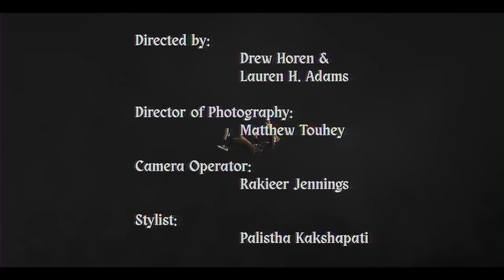Movements - TIGHTROPE (Official Music Video)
Movements - “Tightrope”
From the new album ‘RUCKUS!’| PREORDER NOW

Directed by Drew Horen (@d.rr.e.w) & Lauren H. Adams (@_laurenhadams)
Director of Photography: Matthew Touhey (@mjtouhey)
Camera Operator: Rakieer Jennings (@rockjennings)
Stylist: Palistha Kakshapati (@_palistha)
Editor: Drew Horen

LYRICS
I’ve been staring at the world from a tightrope
Worried sick but I’m hanging on to high hopes
And I’m swinging hard, always hoping that I strike gold
But you walk by and it’s like you’ve got your eyes closed

And I don’t mean to intrude
But I’m dying to reach you

So can I try to be somebody you could love?
I don’t know if I could ever measure up
You took my breath like water in my lungs
I would die to be somebody you could love

I never know just what to say so I keep shut
It’s like I’m always too afraid I’m gonna freeze up
And if I try too hard then it’s too much
But if I don’t start soon I’m gonna lose touch
It’s just the way you give me too much to choose from

I could never be enough
Stay beside me
Cause I only want your love